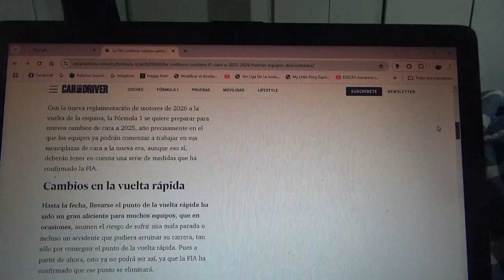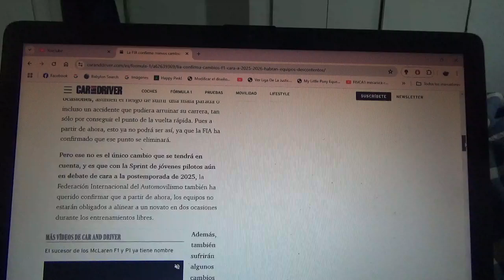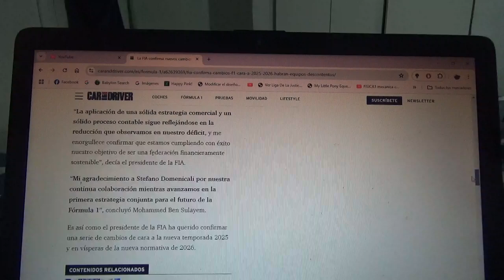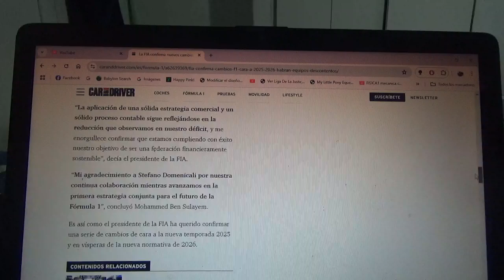La FIA confirma nuevos cambios en la F1 para las Temporadas 2025 y 2026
Habrán algunos conjuntos que estarán descontentos con lo que anunció la FIA a través de su mandamás Mohammed Ben Sulayem